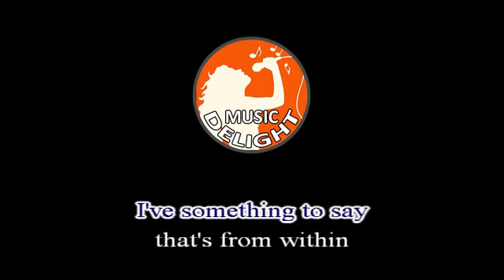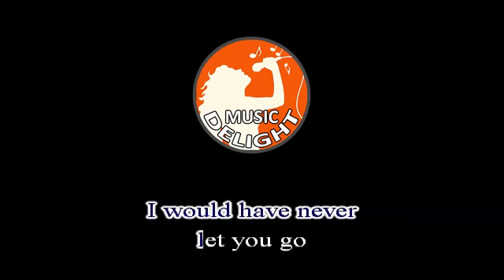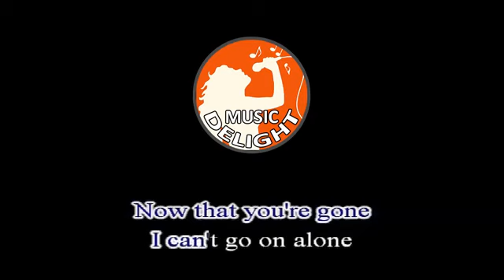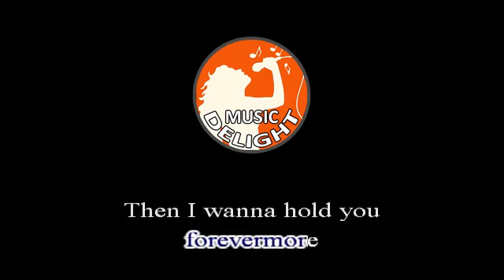Forevermore | Jed Madela (Karaoke Version)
Sing alongside your favorite song from Jed Madela, Forevermore.

Licence

SHOW LESS